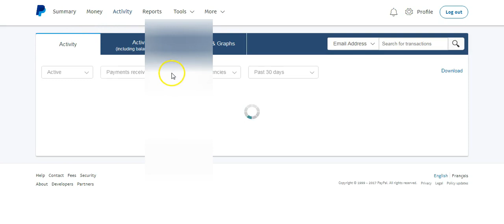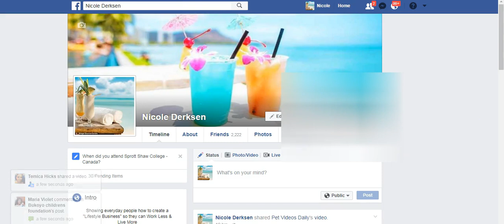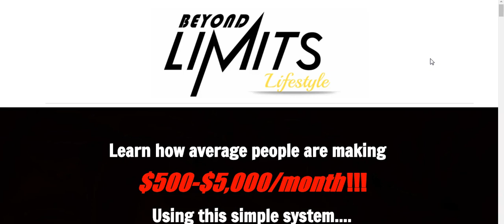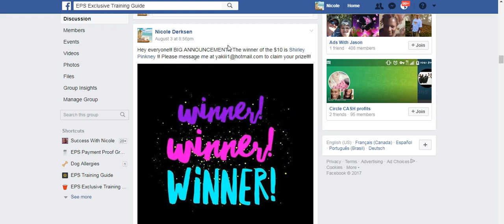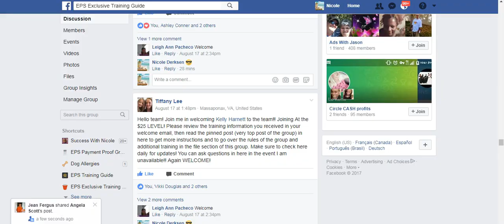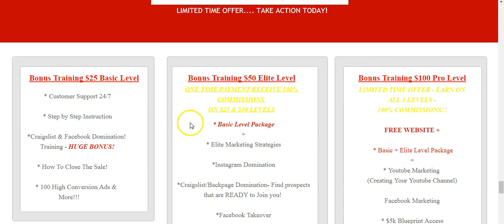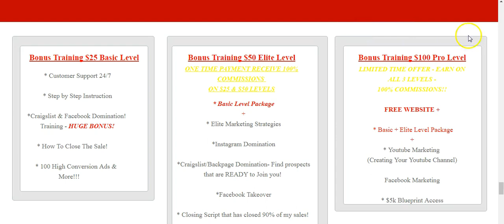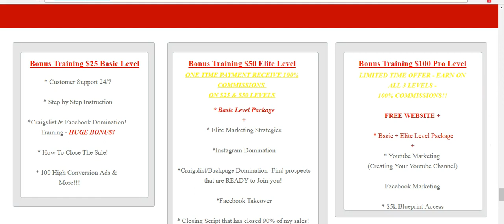Email Processing System 2017 and 2018 Review & Proof EPS Training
The Email Processing System 2.0 is a legit way to make money daily working from home. There are no monthly fees, all one time payments, no hidden fees. You can earn $25, $50 and $100 Daily to your Paypal or even Payza account. I have full step by step training in place for you, so even if you have never made any money online, the Email Processing System 2.0 is a great way to start. There is no waiting for a paycheck and you can start making money as soon as you go over your training and get started.

With the Email Processing System 2.0 you receive Bonus training that the original EPS or Email Processing System does not offer. The original EPS or Email Processing System only gives you access to the EPS back office with a simple booklet and that is it. With EPS 2.0 you can now earn higher commissions, and learn how to have a successful business from home. Full support and tons of training included. What do you get when you join today?

- Training site with step by step video tutorials (each level has it's own training site) and if you start at the higher levels, you can access to all 2 or 3 training sites
- Access to my Facebook training and support group with Extra Bonus training video tutorials and extra document files with extra training.
- Added to our proof group so you can show proof to others until you make your own
- Added to our team chat where again your not left alone and can ask questions 24/7
- Of course my one on one training to answer your questions and help you each step of the way
- Soo much more! I am adding in new training all the time to the group and to my training sites!